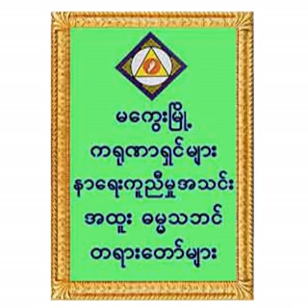၅၀။၁၂. အမေဟာအမေပါ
၅၀။၁၂. အမေဟာအမေပါ (မကွေး-နာရေးကူညီမှုအသင်း (၁၂) နှစ်ပြည့် အထူးဓမ္မသဘင်)